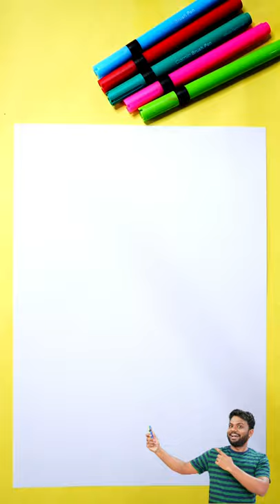Giraffe Easy Drawing for beginners